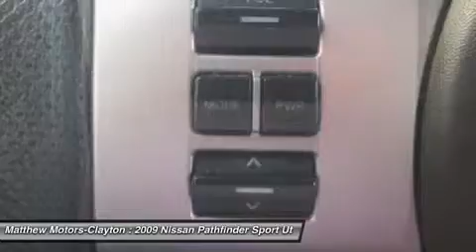2009 NISSAN PATHFINDER Clayton, NC 11476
2009 NISSAN PATHFINDER Clayton, NC
Stock# 11476

11315 US Highway 70 West